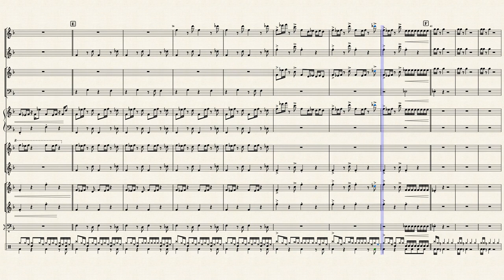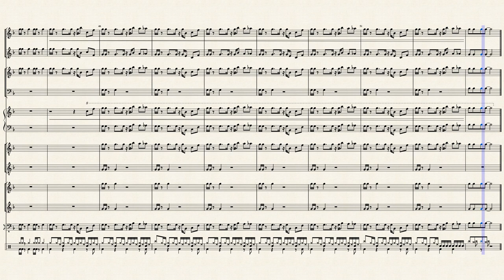Killing in the name - Race Against The Machine - Orchestra Score